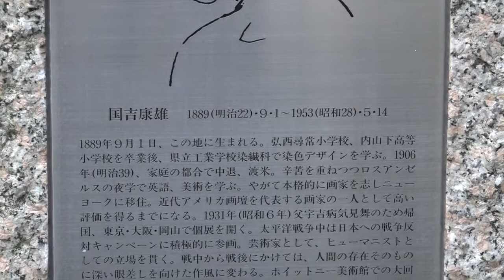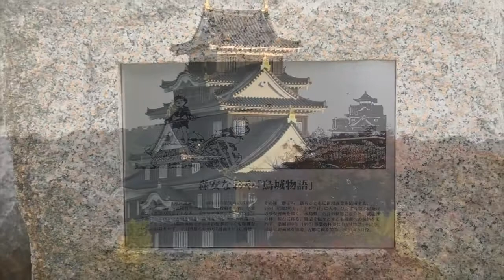ある日の烏城・岡山後楽園外苑／2014年11月16日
一昨年の11月、お天気に誘われて後楽園外苑を半周。
後楽園三百年記念碑、桃太郎の風見鶏、国吉康雄の記念碑、森安なおやのベンチなど、
懐かしい思い出の残る箇所をビデオで撮影してみました。
お粗末なカメラワークと編集ですが、棺桶に入る前に、また一つ宿題が片付いた‥‥そんな思いです。